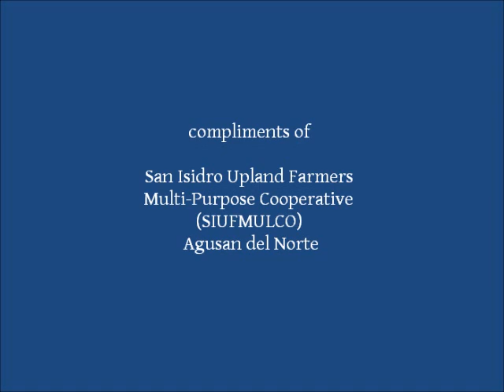baling an abaca fiber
Thanks to San Isidro Upland Farmers Multi-Purpose Cooperative (SIUFMULCO), Santiago, Agusan del Norte, for allowing us to film their personnel and their way of baling the said fiber.